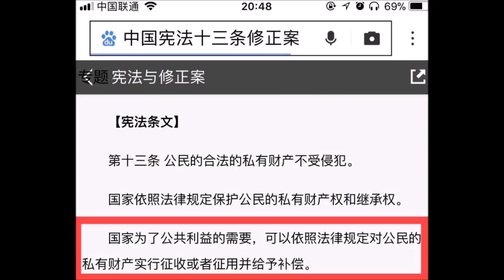youtube video #-51jfsmC6b8